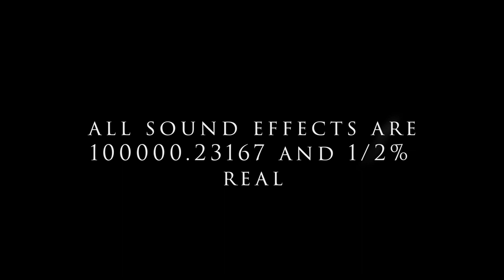Apple Pro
Makerspace Monday's Wheel of Reel